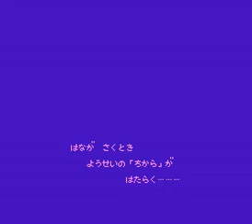Panel de Pon S-Hard RNG Manipulation Theory TAS (6:30 RTA)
Theory TAS = no slowdown, no frame advance, only savestates. All of the inputs were done in real-time by me. Oh, and a frame is about 1/60th of a second.

This is what I have been spending all of my time with recently. During some of my previous grinding sessions with this mode, I had been getting a sense of déjà vu upon seeing some stages, especially early on. I then took it upon myself to find out just how controllable the RNG (random number generator) really is.

As it turns out, it varies. I will have more detailed notes on the Panel de Pon leaderboard but here is the short story. The RNG on the game select screen pauses for 13 frames at randomly set times, allowing you to reliably use a visual cue for getting the first stage that you desire. Stages 2-8 have a random two-frame window that will appear between stages. Stage 9 gets complicated due to having two screens where the RNG is advanced. Stages 10-12 I have essentially left to mashing due to two-frame windows being impossible for me to find in a timely manner.

As for the time? As of the date of this video, the current RTA record is 7:42. This time is 6:30.

I am hoping to devote a lot of my time in the immediate future to practicing these stages and these manipulations, most of it on stream on Twitch.